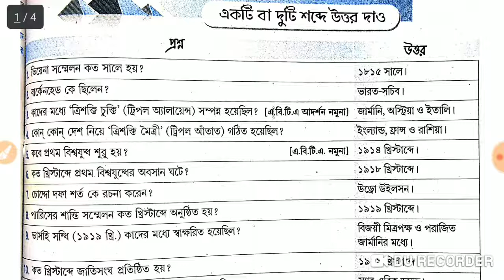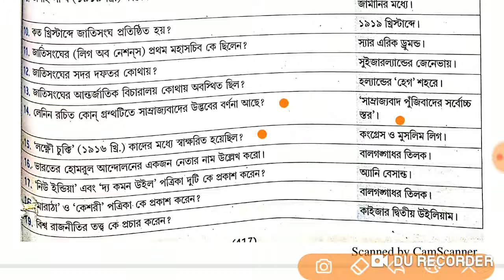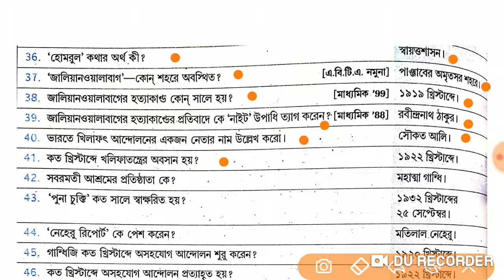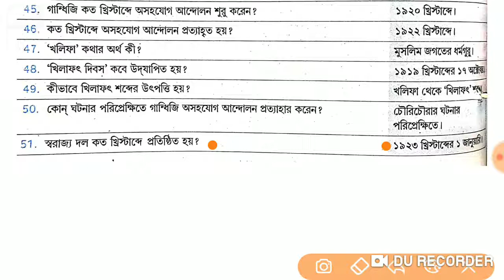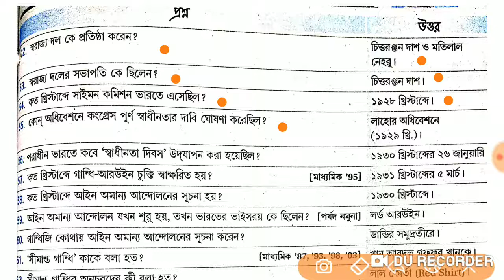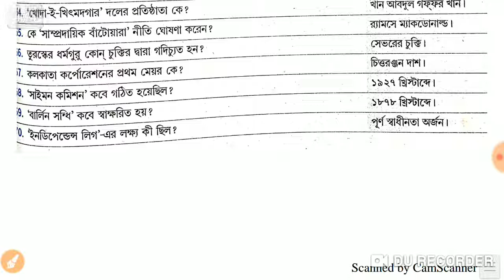INDIAN HISTORY ALL CHAPTERS I সমগ্র ইতিহাসের সমস্ত প্রশ্নোত্তর। PART 15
Part 1l প্রথম অধ্যায় : ভারতের ইতিহাসের উপাদান ও তার প্রভাব

Part 2 : দ্বিতীয় অধ্যায় : ভারতীয় সভ্যতার বিবর্তন

Part 5 : পঞ্চম অধ্যায় : প্রাচীন ভারতের  সমাজ, অর্থনীতি ও সংস্কৃতি

ষষ্ঠ অধ্যায় : ভারতের সুলতানি ও মোঘল যুগের ইতিহাস

Part 7: সপ্তম অধ্যায় : ভারতের  সমন্বয়বাদী সংস্কৃতি

Part 8: অষ্টম অধ্যায় : মোগল যুগের শিল্প ও বাণিজ্য

Part 9: নবম অধ্যায় : ভারতের ঔপনিবেশিক শাসন ও নতুন অর্থনীতির সূচনা

Part 10: দশম অধ্যায় : ভারতে ব্রিটিশ সাম্রাজ্যের প্রসার

Part 11: একাদশ অধ্যায় : ভারতের ঔপনিবেশিক অর্থনীতি ও তার প্রভাব

Part 12 : দ্বাদশ অধ্যায় : কোম্পানির শাসনের বিরুদ্ধে প্রতিবাদ ও বিদ্রোহ

ভারতের স্বাধীনতা সংগ্রাম

Part 13 :  ত্রয়োদশ অধ্যায় : জাতীয়তাবাদ ও সংস্কার আন্দোলন

Part 14: চতুর্দশ অধ্যায় : জাতীয় আন্দোলনের প্রথম যুগ

Part 15: পঞ্চদশ অধ্যায় : প্রথম বিশ্বযুদ্ধ ও ভারতের জাতীয়তাবাদী আন্দোলন

Part 16 :  ষষ্ঠদশ অধ্যায় : ভারতের স্বাধীনতা সংগ্রামের শেষ পর্যায়